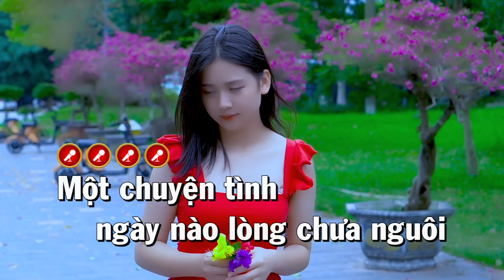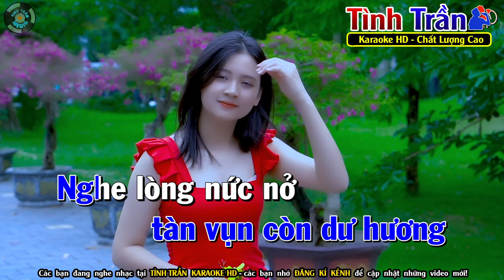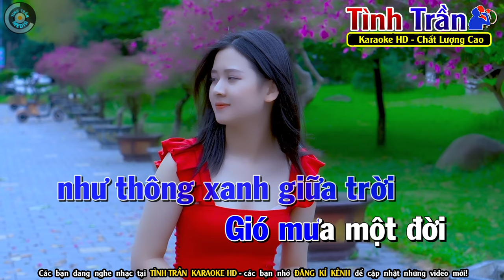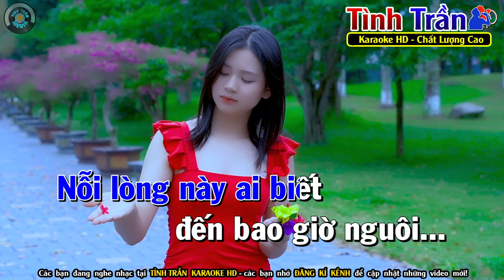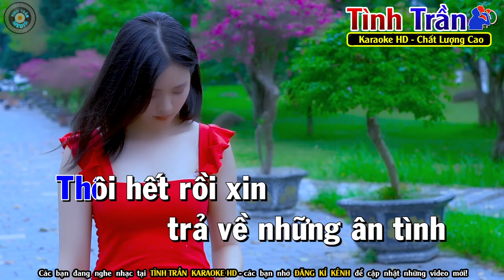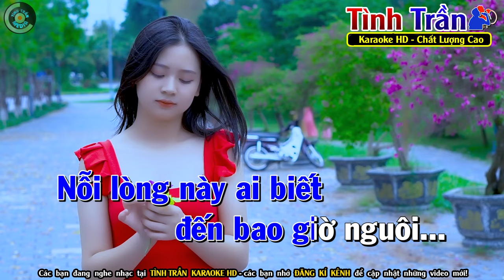Chuyện Tình Quán Bên Hồ Karaoke Nhạc Sống Tone Nam ( BEAT CHUẨN ) - Tình Trần Organ